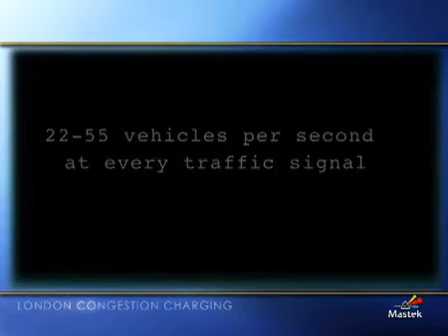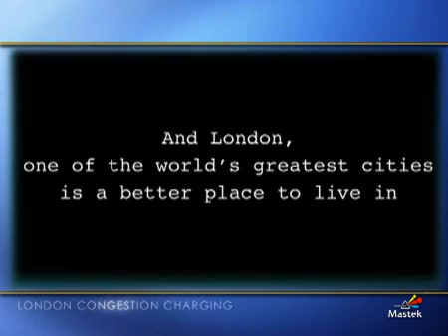Mastek Case Study- London Congestion Charging Project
On Feb17, 2003 Mastek has deployed software solution for London's Congestion Charging. The results have been historic- traffic is down by 30%, Pollution is down by 20%, and London, one of the world's greatest cities is a better place to live in.